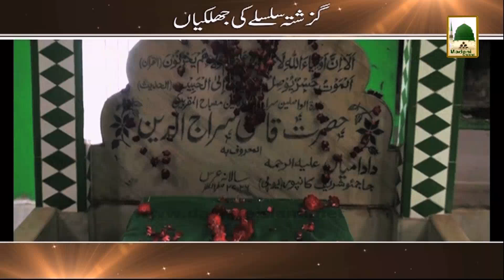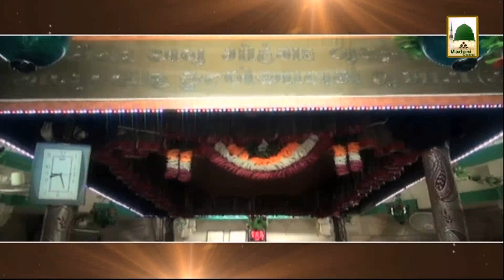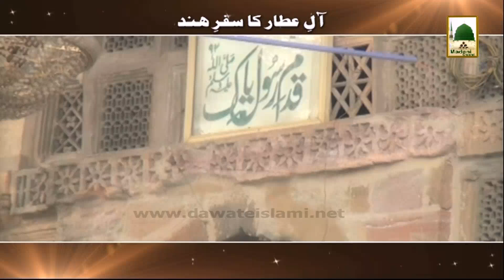Aap Ka Madani Safar Kesa Raha Ep#11 - Aal-e-Attar Ka Safar-e-Hind - Part 02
Silsila Aap Ka Madani Safar Kesa Raha Ep#11 - Part 02
Topic: Aal-e-Attar Ka Safar-e-Hind -

Speaker: Abid Attari